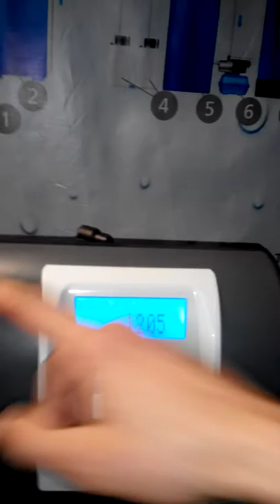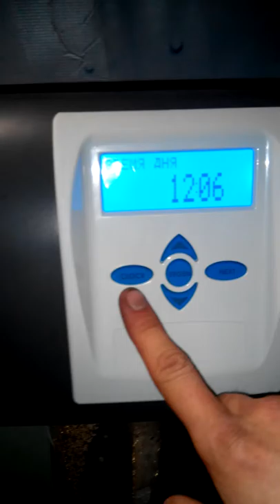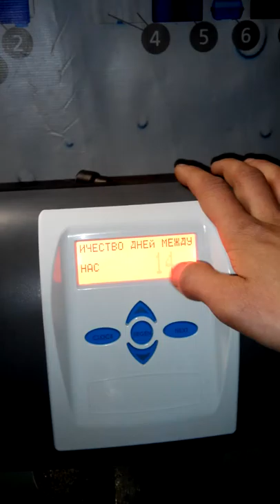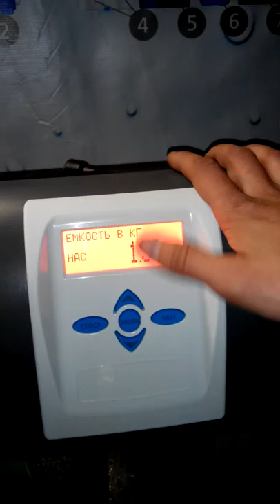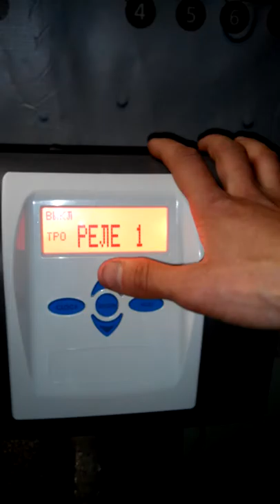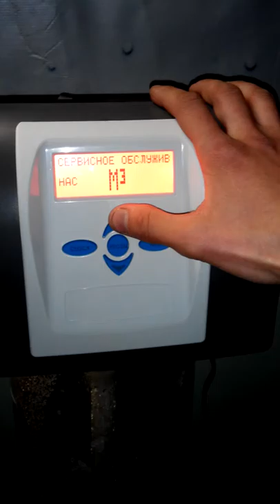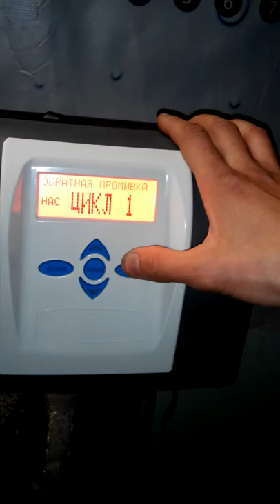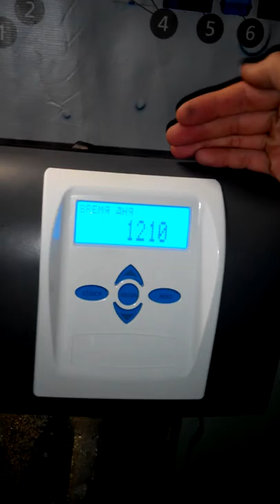Клапан управления Clack PALLAS CK для умягчения води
Новинка в системах умягчения води.